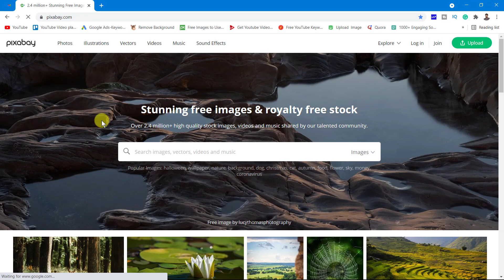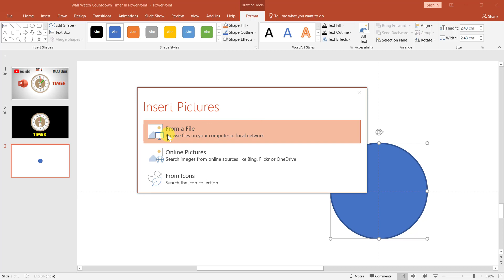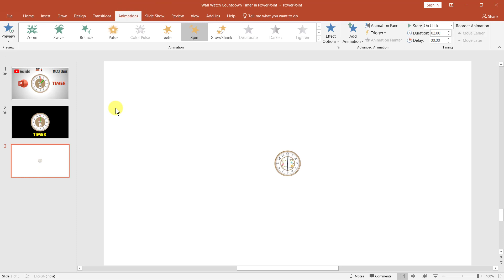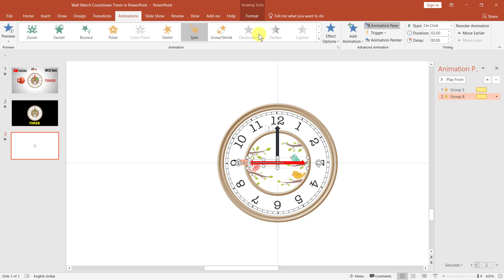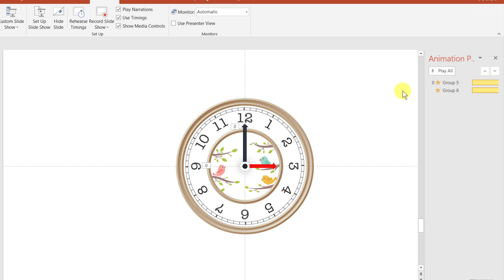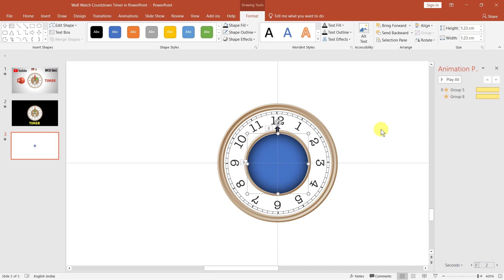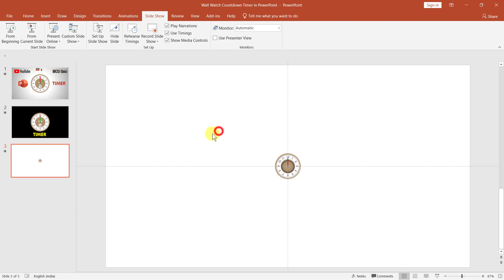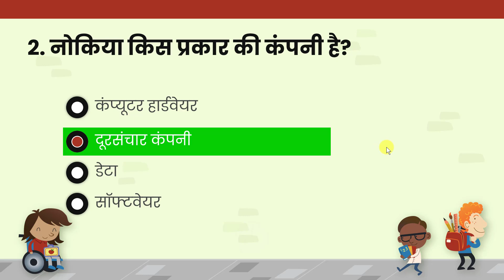How to Create a Countdown Clock in PowerPoint | Teaching PowerPoint template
In this video we’ll walk you through:
how to create a countdown clock in powerpoint
how to create a countdown timer in powerpoint
how to make a countdown timer in powerpoint 2007
how to create a 5 minute countdown timer in powerpoint
how to create a 15 minute countdown timer in powerpoint
how to create countdown timer in ppt

Here you find all about tutorial videos everything need to make educational videos.
How to make GK video for youtube
How to make MCQs video for youtube
how to make educational videos for youtube without showing face
how to start educational youtube channel in Hindi
How to grow educational channel fast
how to grow educational channel without face
How to make math videos for youtube
How do teachers use youtube for earn money online
How to make current affairs video on youtube
How to make / Create Online GK-GS  video on youtube
GK question wala video kaise banaye
Professional education video kaise banaye
 PowerPoint Tutorial for Teachers, How to teaching on YouTube using the laptop,  OBS Tutorial, Video Editing Tutorial, online teaching software for teachers, and online teaching gadgets. We cover lots of cool stuff such as How to teaching online and How to create GK quiz PowerPoint Template.

We sell these awesome products, check them out here:
Laptop: https
BOYA Mic
Pen Tablet
Keyboard Mouse
Green Screen

Note: Payment  के बाद अगर PPT न मिली हो तो कृपया अपना Email जरूर चेक करें वहाँ पर Download का Option है  क्लिक करके Download कर लें, अगर फिर भी कुछ समस्या है तो  Instagram पर Massage करें !